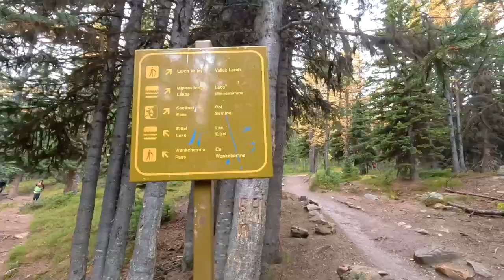Larch Valley Hike from Moraine Lake